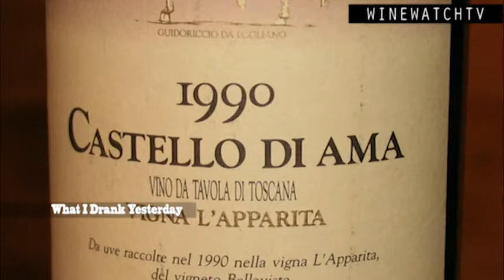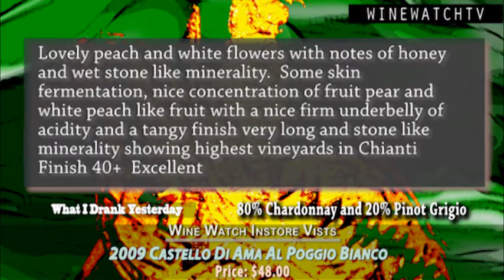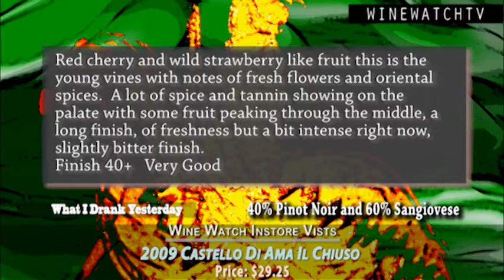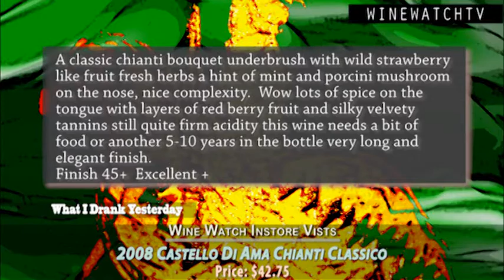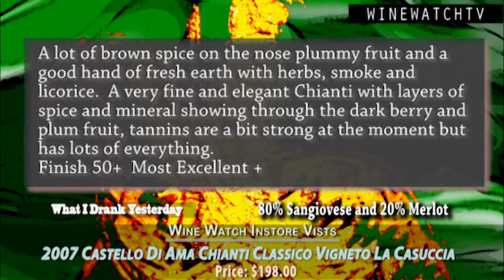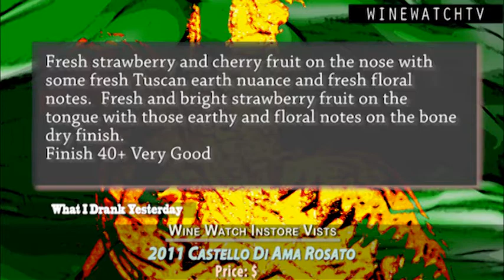What I Drank Yesterday- Castello Di Ama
One of the standout properties in Chianti and although the wines in wicker baskets may be a thing of the past there are still a lot of people that have a problem buying a chianti at over $100 per bottle but hey before 1979 all these supertuscans producers were just making chianti.

Ama is small hamlet nestled among gentle hills, in the commune of Gaiole in Chianti, in the province of Siena. At some 500 metres' elevation, it lies in the heart of the Chianti Classico storico zone, where vineyards and olive groves and woods weave intricate intersecting patterns among themselves.

The winery, begun in 1972 as a result of the love of four families from Rome, currently comprises some 250 hectares, of which 90 are in vines and 40 in olives trees, growing at an average altitude of 480 metres. Annual production, exclusively from our estate vineyards, amounts to about 300-350,000 bottles, or some 3,500-4,000 bottles per hectare. The winery standard-bearer is "Castello di Ama," a wine produced by a rigorous selection of sangiovese grapes from the most outstanding vineyard parcels.

In 1982, Marco Pallanti assumed operational responsibility of the winery. Pallanti was a young viticulturalist who in a very few years had become one of the most highly respected winemakers in Tuscany. In 2003, he was crowned "Oenologist of the Year" by Vini d'Italia, published by Gambero Rosso and Slow Food.